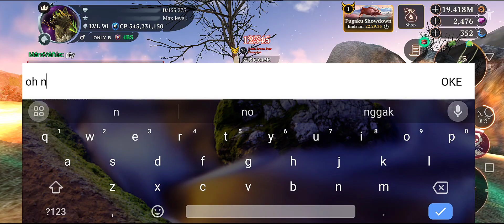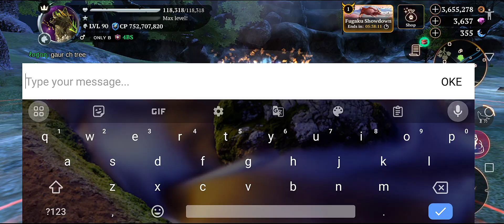the wolf - Play & Share Champions in map Fugaku Slopes ❗thewolf